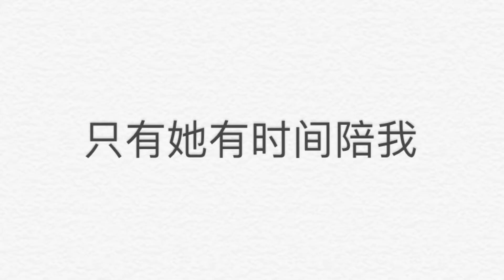时间都给了他了＃5 凯里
凯里2016@bokfilmmaker